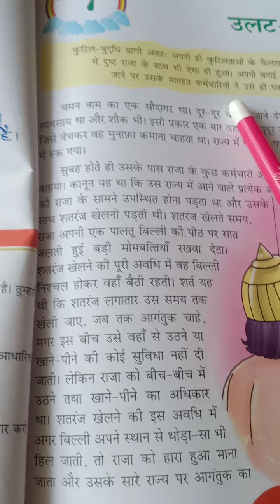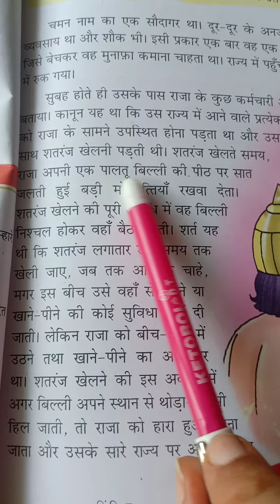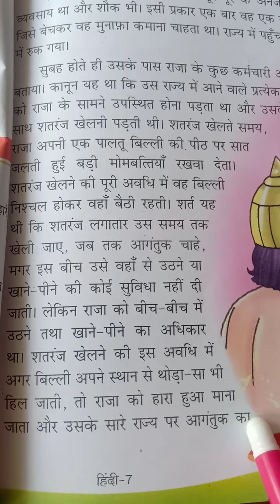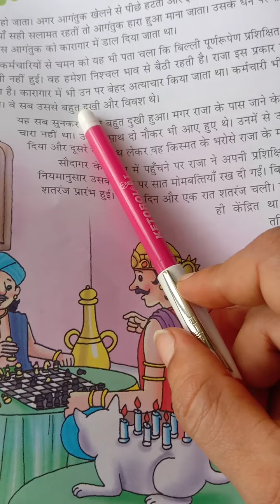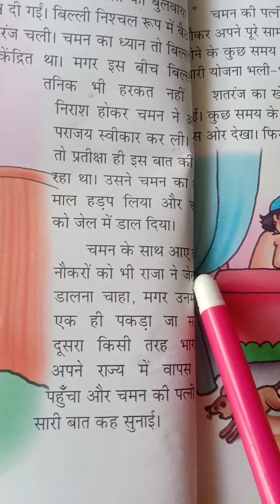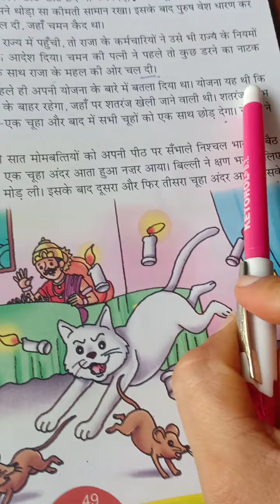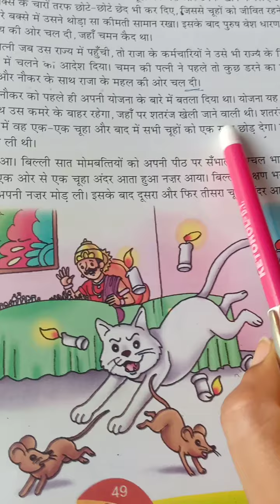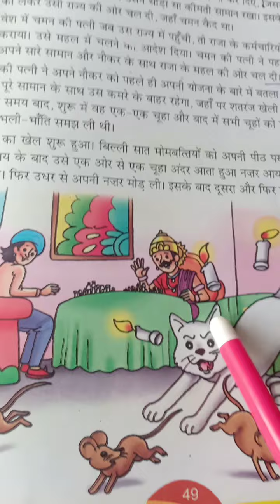chapter 7 ulletfar